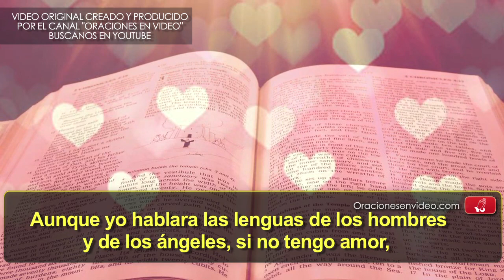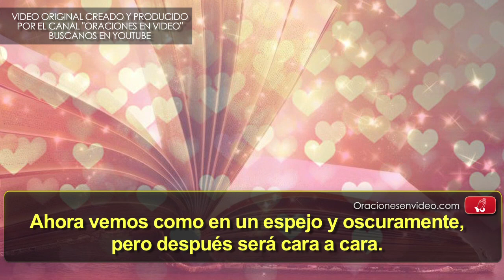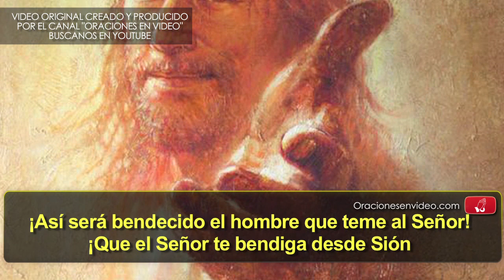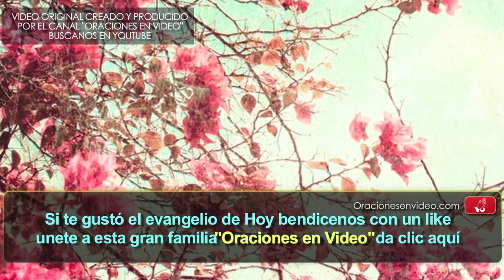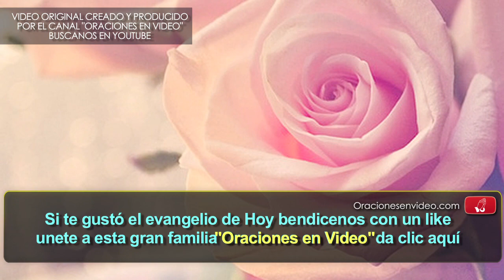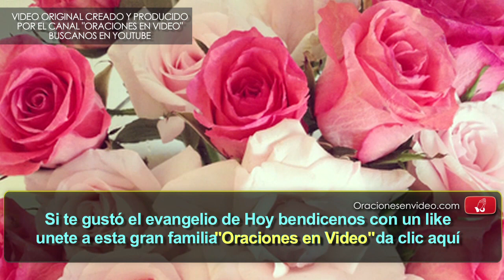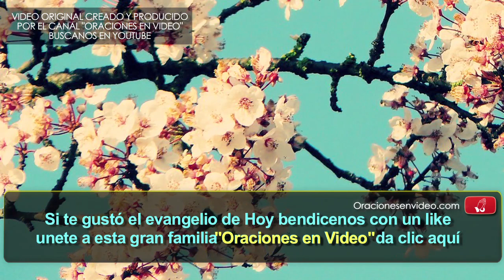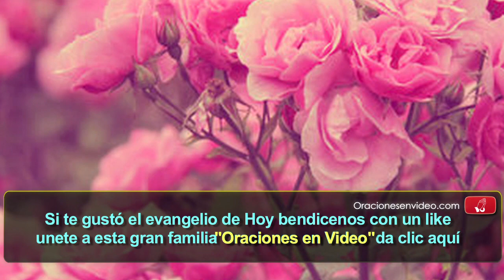Evangelio de Hoy Miércoles 14 de Septiembre 2016 : " ¿A quién se parecen?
Ahora tenemos, estas tres virtudes: la fe, la esperanza y el amor; pero el amor es la mayor de las tres.
: "¿Con quién compararé a los hombres de esta generación? ¿A quién se parecen?